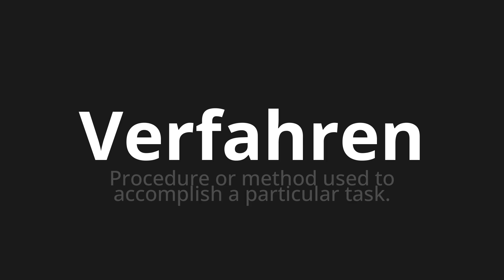How to pronounce Verfahren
Master the Pronunciation of 'Verfahren which means procedure' - which means : Procedure or Method used to accomplish a particular task. 📝 with @PronunciationGerman 🎓🗣️ - [Your Guide to German]

Learn to pronounce 'Verfahren' perfectly in German with our easy and engaging tutorial by @PronunciationGerman! 📖📽️ In this comprehensive video, we provide you with native speaker examples 🗣️👂 and phonetic breakdowns 🎵 to ensure you get the pronunciation just right.

How to say Proceedings in German